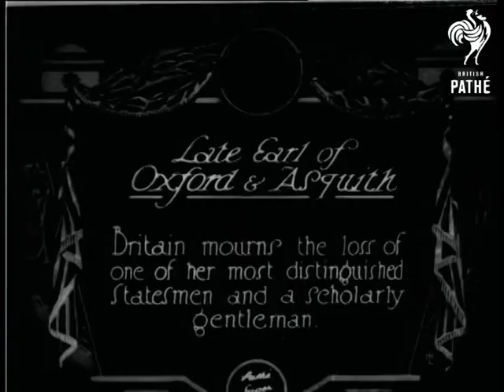Late Earl Of Oxford & Asquith (1928)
Full titles read: "Late Earl of Oxford & Asquith - Britain mourns the loss of one of her most distinguished Statesmen and a scholarly gentleman."

Paisley, Strathclyde.

M/S of Lord Herbert Henry Asquith, 1st Earl of Oxford walking along a crowded street and coming close to the camera as he shakes hands with someone.  (Title is repeated - possibly replacing a missing intertitle.)  C/U of Lord Asquith talking to someone off camera.  M/S of Asquith and two women (wife and daughter?) as they stand on the steps of a building, being pelted with flour bombs and brushing flour off their coats; the group then poses for the camera.  This footage is probably from 1920, when Asquith won the Paisley By-election.
 FILM ID:716.24